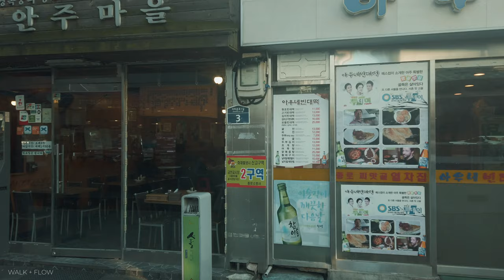[4K] Walking through Seochon Hanok Village / 서촌한옥마을 걷기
Hello, everyone.
In the midst of autumn, I walked through Seochon Hanok Village. 'The west side of Gyeongbokgung Palace’ is located between Gyeongbokgung Palace and Sajikdan Altar against the backdrop of Bugaksan and Inwangsan Mountains. The area preserves traces of the old waterways and alleys, while its housing consists of a mix of urban Hanok (a Koean traditional house), modern houses, and multifamily houses built in different time periods.
I hope you enjoy walking online. Thank you.

오늘은 서촌 한옥마을을 걸었습니다.